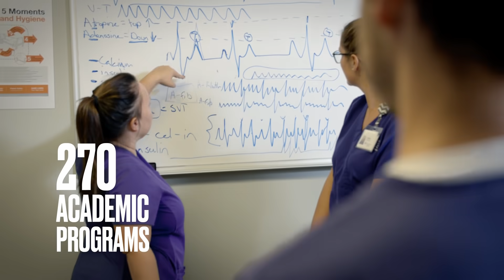College Scholarships at GCU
GCU is an affordable private Christian university that offers 270 academic programs and a vibrant college experience in Phoenix, Arizona. GCU is ranked No. 19 Best College Campus in America and focuses on keeping tuition low. In 2020, on-campus students received $157 million in scholarships at GCU. Find out what college scholarships you qualify

Discover more GCU scholarships and grants These help ensure access to a quality education at one of the fastest-growing private Christian universities in the country.

Life on GCU’s campus includes modern, apartment-style living, on-campus restaurants, athletic venues, and access to an abundance of outdoor recreation in Arizona. Discover campus life at GCU